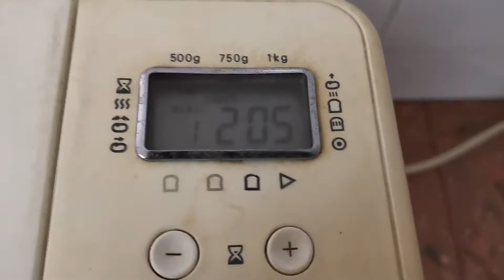Breadmaker Kenwood BM250 Take 12 shaping after final fold by machine on Tiled table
Looking for the best recipe for Bread using Bread Machine

1 Simple white loaf
2 Simple recipe with Cranberry
3 Milk Bread with Mixed Nuts
4 White Loaf with Egg, higher Hydration with Mixed Nuts, Bake with Yen Japan Flour
5 White Loaf with Egg, higher Hydration with Mixed Nuts, Prima Flour
6 BuckWheat, Egg, Mixed Nuts & Prima Flour
7 BuckWheat, Egg, Mixed Nuts & Bake with Yen Flour
8 Autolyse, BuckWheat, Egg, Mixed Nuts & Bake with Yen Flour
9 Biga Buckwheat Egg water milk nuts raisin
10 Buckwheat egg water milk mixed nuts flour
8+ take 8 revisited Autolyse, BuckWheat, Egg, Mixed Nuts & Bake with BR flour
11 Final Hand shaping Buckwheat egg water mixed nuts raisin and shopee flour
11+ Hand Shaping after Breadmaker final fold
12 Hand Shaping after final fold on Tiled table